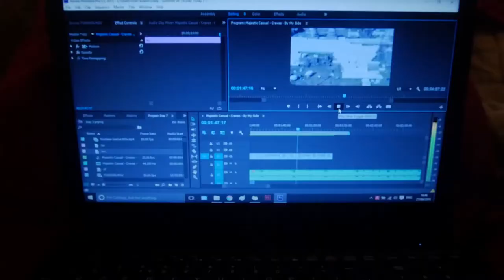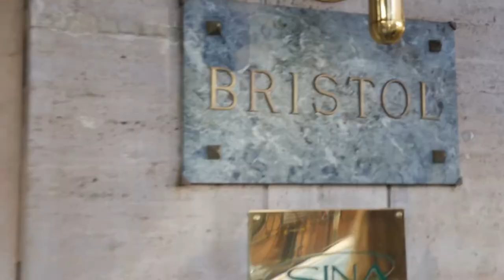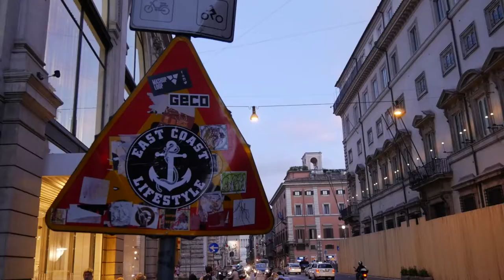IN LOVE! | Summer Of '16 || DAY 9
Hey guys!
Today we wonder around and explore what looked like the governmenty/posh side of Rome, had some fab traditional food and got a glimpse of the amazing nightlife!

Peace and love x